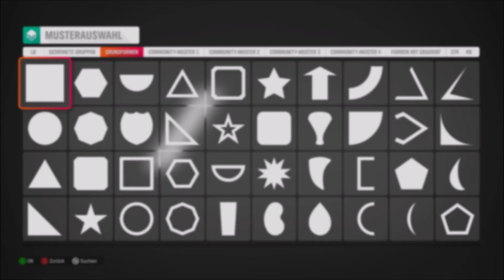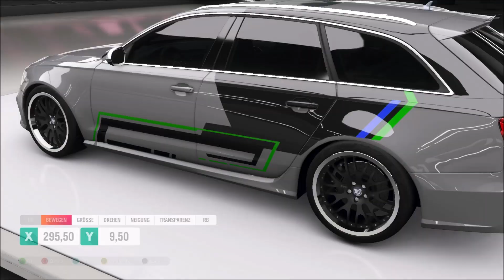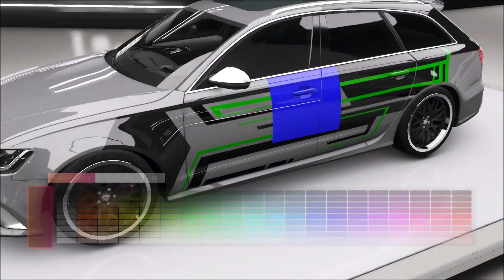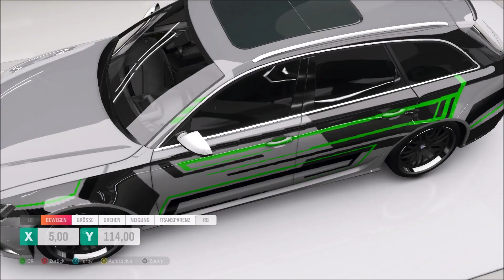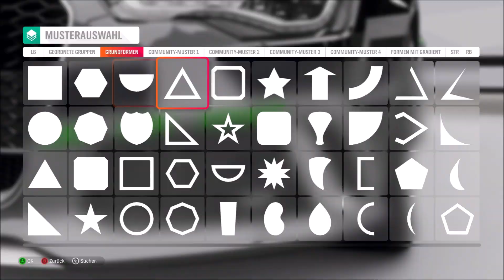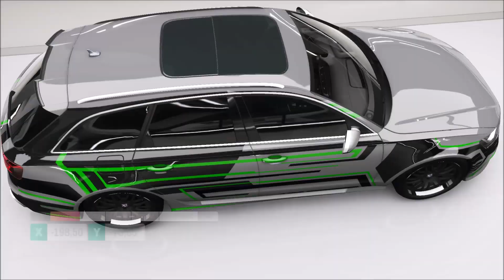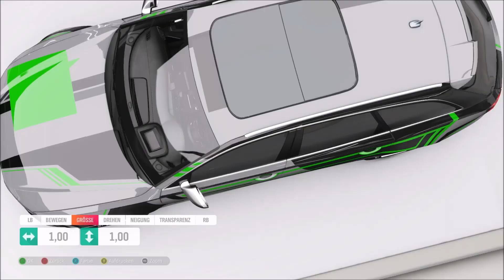ABT RS6-E - Forza Horizon 4 Design / Speedpaint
Forza Horizon 4 Design / Speedpaint Audi ABT RS6-E

Download all Skins Ingame :)
Just add me on:

Xbox Live:
StuiiDesign

Uplay:
Stuii-Panda

Origin:
YTinfanterystuii